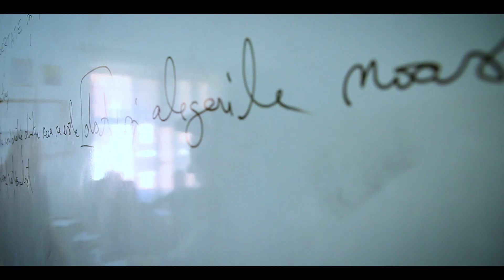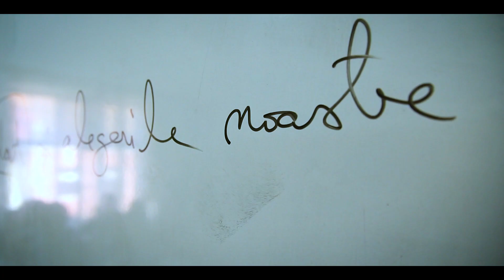Groza Elvira (Premiul Mentor 2016)